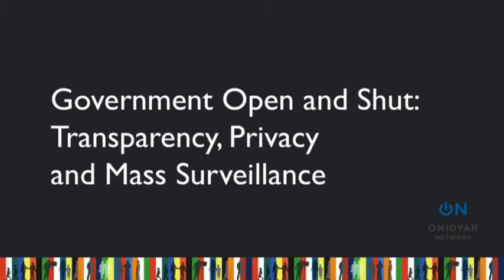OGP13 Summit: Government Open and Shut, Transparency, Privacy and Mass Surveillance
Friday, November 1, 2013 - 2:00pm to 3:15pm
Parallel Session Room 6
Governments have an obligation to make public the criteria under which they gather, use and make public information about private persons, both citizens and others. The recent revelation of mass internet surveillance programmes by several industrialized nations underscores the need for greater transparency and accountability for such programs. At the same time, mass data collection by nations and companies and how they use and make public that information, including through open data and transparency policies, can have negative privacy impacts, which could lower acceptance and engagement from citizens. We will look at how these issues relate and how to protect human rights while enhancing openness.

CHAIR: Mort Halperin (OSF) -- will provide intro to surveillance debate focussing on US perspective

PANELISTS:

·         Ian Brown -  (Oxford Internet Institute) -- strategies for transnational human rights standards for surveillance

·         Jim Killock -  (Open Rights Group) -- presentation of civil society surveillance principles

·         Brazilian govt rep -- Brazilian perspective on the surveillance debate

·         David Banisar - (Article 19) -- balancing RTI/open government data and privacy

·         Jaqueline Peschard - (Information Commissioner's Office, Mexico) -- a practical perspective on open government data and privacy